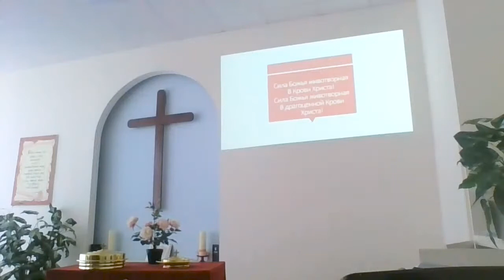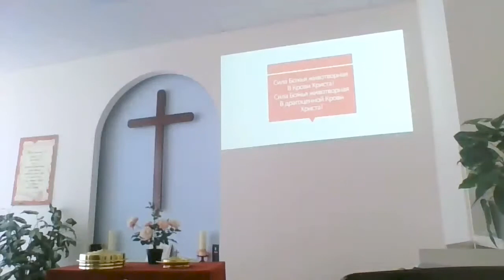Богослужение 24 05 2020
Церковь - столп и утверждение истины
Два направления деятельности Церкви: наружу и внутрь